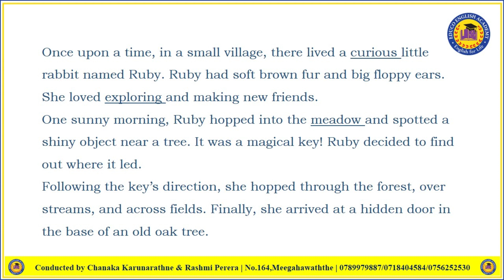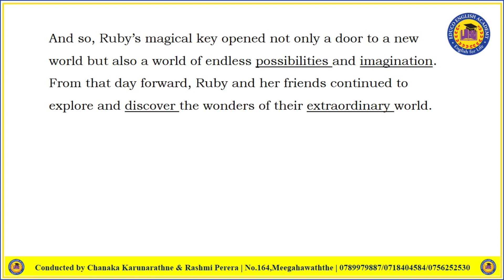Educo English Academy - English for Life - Practical Spoken English Course - Reading Activity # 1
Are you ready to enhance your English reading skills? Dive into the world of captivating texts and engaging reading activities with Educo English Academy's Practical Spoken English Course.

In this section, we bring you a comprehensive collection of reading activities designed to improve your reading comprehension, vocabulary, and overall fluency. Our expert instructors have carefully curated a range of interesting texts, from short stories to informative articles, that cater to different language levels and interests.

Through these reading activities, you will not only expand your knowledge but also develop critical thinking skills and improve your ability to extract key information from written texts. Each activity is accompanied by comprehension questions, vocabulary exercises, and interactive discussions to deepen your understanding and foster a dynamic learning experience.

Whether you are a beginner looking to build a strong foundation in reading or an advanced learner aiming to refine your skills, our Reading Activities section has something for everyone. Immerse yourself in the world of literature, culture, and current affairs, all while enhancing your English language proficiency.

Take the next step in your English language journey and unlock the power of reading with our Practical Spoken English Course.

Educo English Academy - English for Life